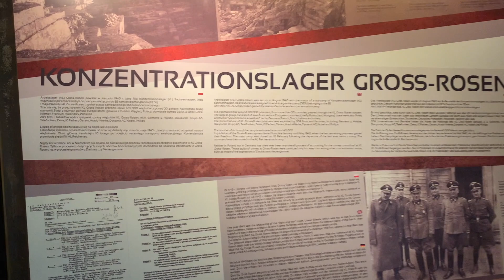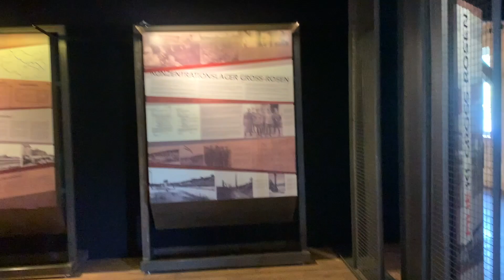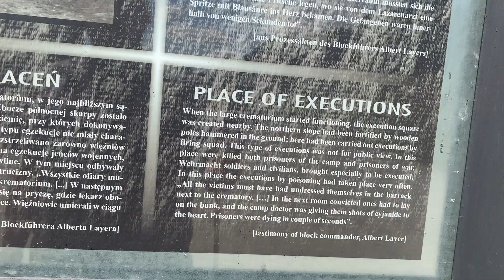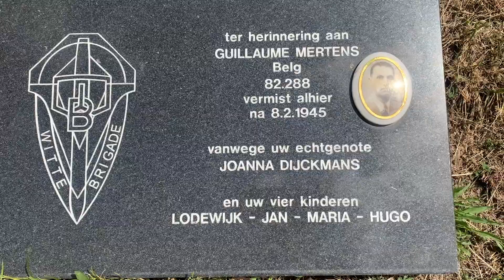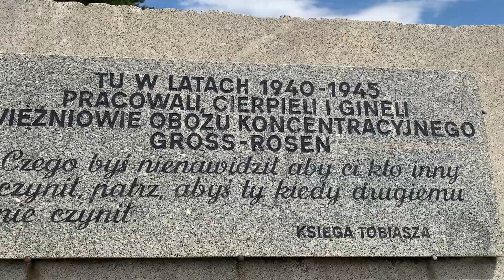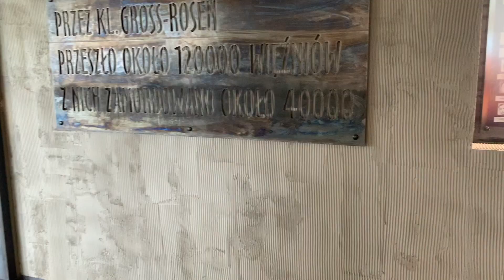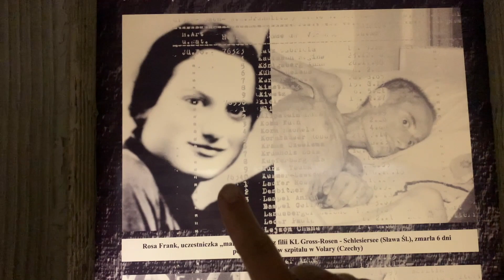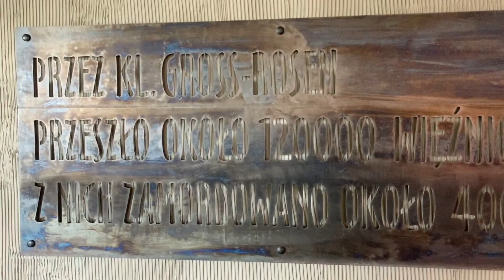Robroj Moto Vlog S4 E1 P2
Pl/Eng below
Cud, możecie nie wierzyć ale materiał jaki teraz oglądacie uważałem za zaginiony i skasowany rok temu.
A znalazł się. :)
Tak więc rok po nagraniu zapraszam na druga część wizyty w obozie koncentarcyhnym

You will not believe, but this video footage I considered as missing/deleted since 1 year. Somehow, I found it recently!
So, 1 year after, I invite You to second part of my visit in concentration camp.